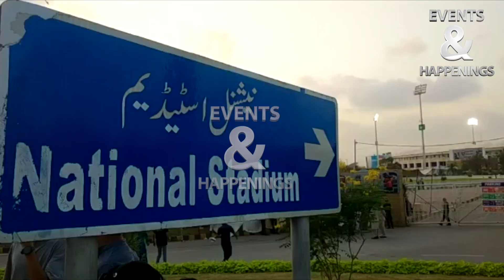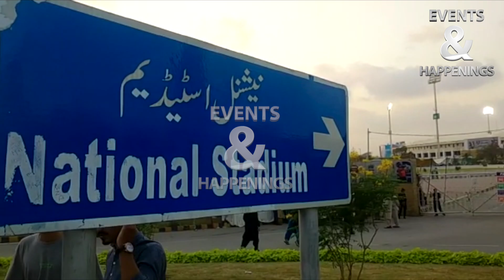PAKvENG 1st T20 Match Huge Crowd Outside National Stadium Karachi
pak vs eng live from national stadium
huge crowd for pak vs eng t20 match in karachi
pak vs eng fans outside national stadium for t20 series
PAKvENG 1ST match watch at national stadium karachi
pak fans excited for pakveng t20 series
karachi fans outside national for t20 match pak vs eng
Fans Excitement for Eng Tour
Pak vs Eng 1st T20 Live Update
EnglandTeamNewPracticeVideoInKarachi#EnglandTeamNewPracticeInPakistan#EnglandCricketTeamSecurity
babar azam vs naseem shah in national stadium karachi
Naseem shah national stadium practice
Naseem shah latest batting practice video
Naseem shah batting against fast bowlers
pakistan team new practice video against england team
Naseem shah today batting practice in national stadium karachi
Naseem shah more focused on batting practice against england
Naseem shah sixes practice in karachi
Naseem shah long sixes during practice session,
Naseem shah latest batting video
england team security in pak
england team after 17 years in pakistan stadium
eng team arrival in national stadium karachi
england cricket team reached national stadium
england cricket team start practice at national stadium
england team stadium activity in pakistan
England Cricket Team new practice in karachi
England Cricket Team Protocol in Pakistan
Eng Cricket Team Different Wicket Keeping Practice
eng team first practice session in karachi,eng team latest practice
England team reached in karachi stadium after 17 years
england team protocol in karachi
england team protocl in pakistan
england team arrived in karachi national stadium
england team reached karachi national stadium for practice
after 17 years eng team in karachi stadium
England Team Security Protocol in Pakistan
England Cricket team reached in pakistan
england team after 17 years in pakistan
eng team arrival in pakistan after 17 years
england team squad reached karachi pakistan
england team protocol in pakistan
England Cricket team Reached Pakistan after 17 Years
T20 World Cup squad
pakistan team announced for t20 world cup 2022
pakistan team announced for england series
Announcements Pak T20 WorldCup Team Big Changes
pak team big changes for t20 world cup 2022
t20 world cup 2022 all teams 15 members squad
pak team t20 world cup squad changes
pakistan changes in t20 world cup squad
pakistan players names in t20 worldcup 2022
pak team change vs eng
t20 worldcup 2022 pakistan team full squad

1: Babar Azam
2: Mohammad Rizwan
3: Shadab Khan
4: Shaan Masood
5: Asif Ali
6: Haider Ali
7: Mohammad Nawaz
8: Khushdil Shah
9: Iftkhar Ahmad
10: Shaheen Afridi
11: Haris Rauf
12: Naseem Shah
13: Wasim Junior
14: Mohammad Hasnain
15: Usman Qadir

16: Fakhar Zaman
17: Mohammad Haris
18: Shahnawaz Dahani